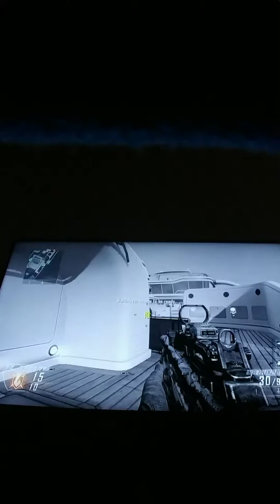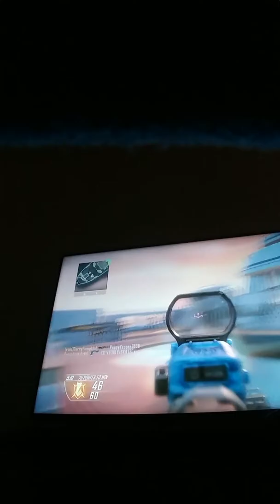3 aam challenge stay up 👻